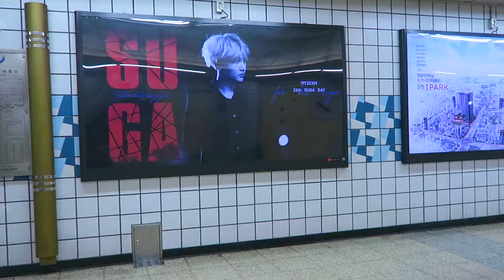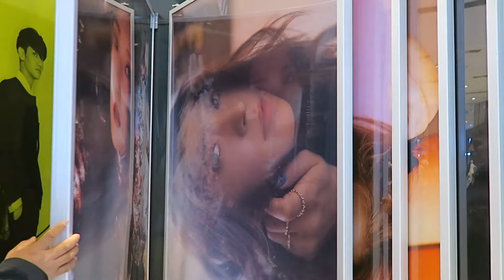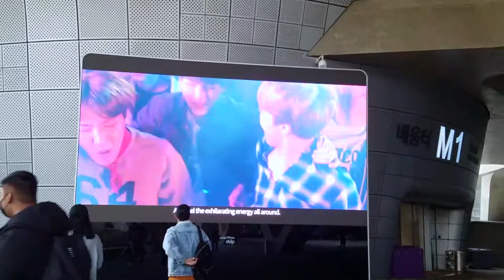I saw Kpop Idols in Korea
I saw Kpop Idols in Korea. Yes, seriously!

I put together this video of my Kpop experience in South Korea. It was my 1st time in Korea and therefore I had a bucket list of things I wanted to do while I was there. I went to see various Entertainment companies such as Pledis,
JYP, BigHit and YG. Funny to say I even saw Stray Kids walking out of JYP entertainment! And although it's not recorded, I did JYP himself driving by and stopping in front of the building. That was unexpected!!
I attended a studio recording for SBS, and saw my favorite member from Momoland, Jooe!! I couldn't help but scream to her sight as she was on of the show hosts. Then at the end I saw SF9 walk by to get to their car, and waved to Jooe as she greeted her fans one last time.
It's not Kpop related but I went to a few Kakao Friend stores, Line Friend Store... and BT21!! I also captured a few clips of what's inside Smtown. I didn't buy Kpop related items for myself, except some BT21 merch for my two best friends.
Overall, for my first time in Korea.. this Kpop experience was incredible and a moment in life that can not be forgotten! The celebrities I saw, the agencies I walked by and photographed around Gangnam.. it was quite a workout but worth it. I hope if you're reading.. your first time in Korea can be this memorable. If you have, let me know how it went in the comments!